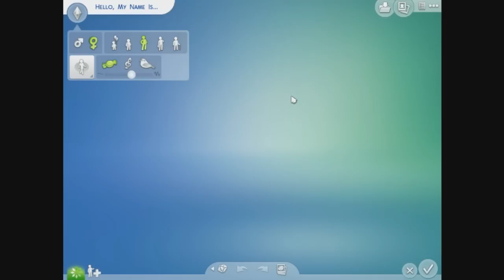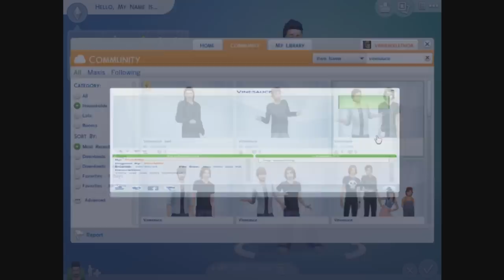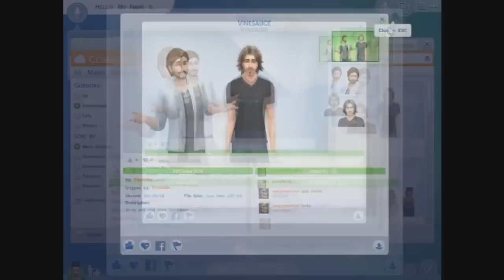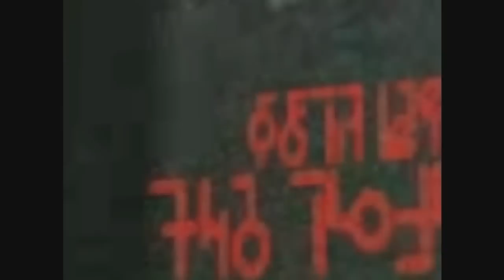[Vinesauce] Joel - Sims 4: Deviantart Edition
Sweet nuclear jesus christ riding on the fat man